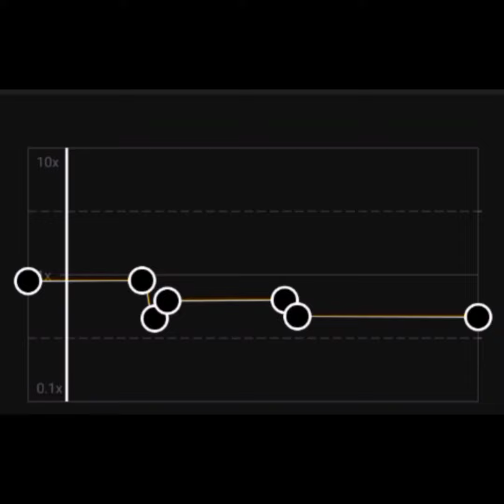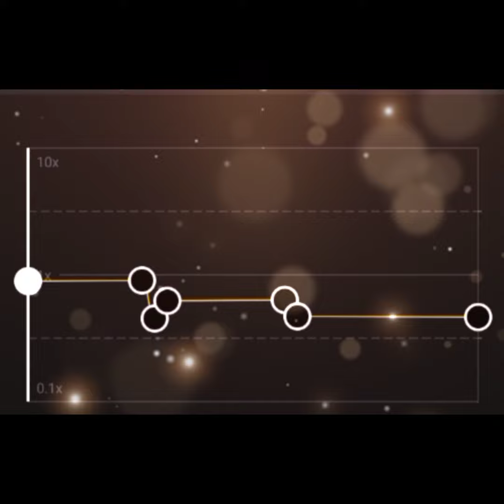Talking to the moon Cap Cut edit audio.mp4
Thanks dah request lagu
Yang mau request tinggal komentar di Video
Akan dibuatkan secepat nya
Kali ini dapat request Talking to the moon dari Bruno mars
Kalau misalnya ada yang kurang bisa dikomen di video